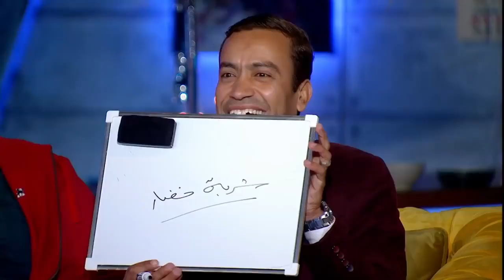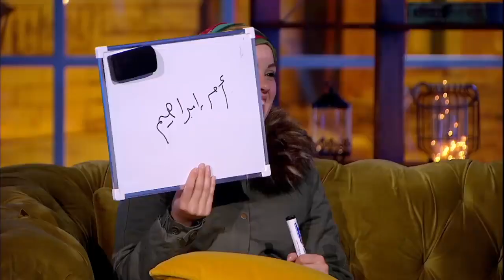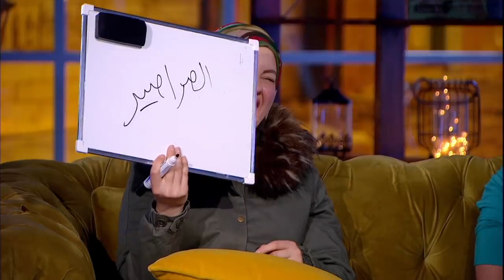تلاته في واحد شيماء سيف ومادي مع الفنان سامح حسين وزوجته وسام😁😁